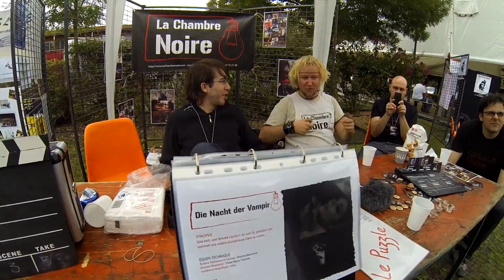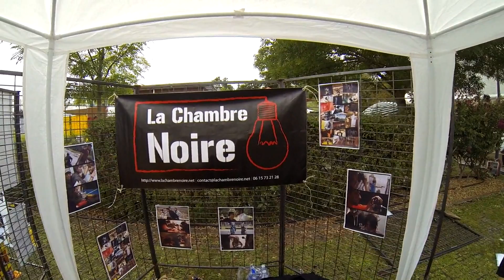La Chambre Noire au Forum des associations de Mérignac 2013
Le stand de La Chambre Noire, au forum des associations, vu par Julien.
Maison des assos de Mérignac, 14 septembre 2013.